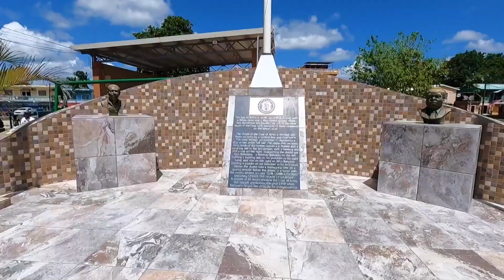From Group Chat to Group Trip - Belize Edition ✨ |EZ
Hello there Grouppiies.

We would like to introduce a new series "From Group Chat to Group Trip."
In this series, we cover the best destinations to visit as a group. Make your group chat plans come true by planning the best group trip with our recommendations and our app that makes planning such trip EZ!

We have some Belize vision board ideas here for you!

You know that space between the excitement of planning a trip with friends & family and going on the actual trip?

The space where relationships are strained, and alliances start to form. Right before you ask for a payment and get ghosted. You know they read your message; it says read.

The moment you want to throw your hands up in the air and say forget it, I'll go by myself.

Group planning is hard work; somehow, you have to get through the planning pain to get to the fun of the trip.

Grouppii goes through that pain for you; what can we say...take one for the group. :D

Grouppii is the ONLY coordination and collaboration app, under the travel and tourism sector, to focus and address the frustrations associated with group planning. The app allows travelers to do a range of services collaboratively and in real-time; such as plan a trip, reserve accommodations (coming soon), share itinerary, make payments, collaborate with fellow travelers, share media, and a wide range of other services that are meant to help get the most fun out of group travel.

Experience stress-free travel where fun, piece-of-mind and adventure have no boundaries, EZ!

Who do we want to travel with you ask?  Well, that's simple, You our viewers.  Please join us on this journey, we can't wait to get to meet you all!

WANT TO TRAVEL IN 2023? TAKING FAMILY OR FRIENDS??? )
Then you've got to download our grouppii app to plan this. Trust us, we developed this to solve all the common problems we share, WHEN COORDINATING WITH OTHERS, :).

Planning is now Fun and EZ!